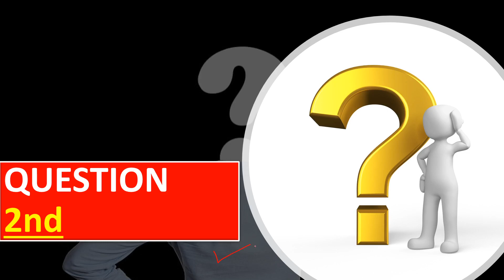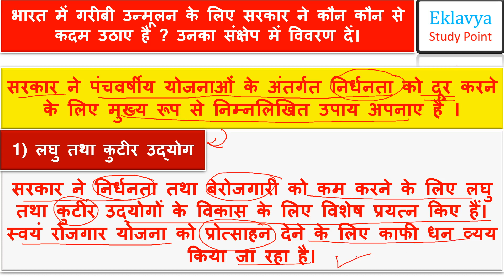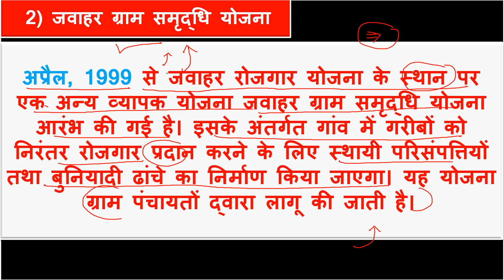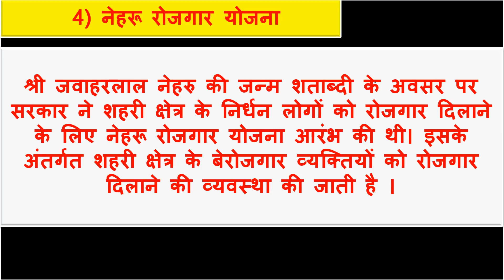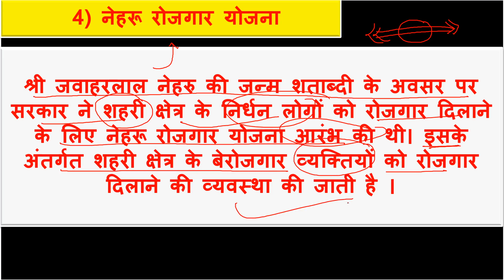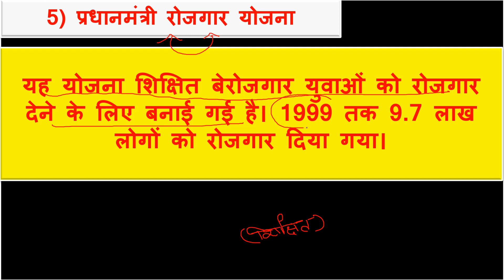Class 12 ECONOMICS episode 11th IMPORTANT LONG QUESTION FOR CBSE 2020EXAMS